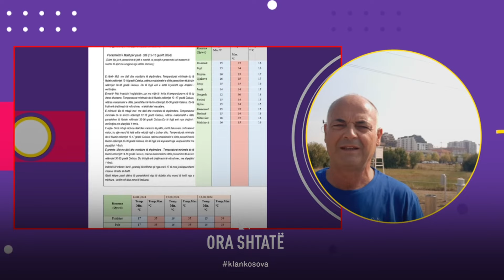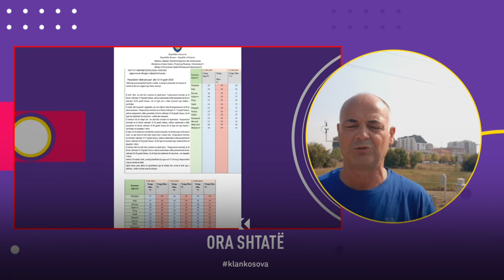Keni kujdes, po rikthehet vala afrikane e të ngrohtit! Besim Aliu nga Instituti Hidrometeorologjik